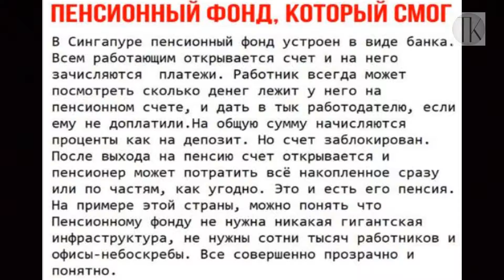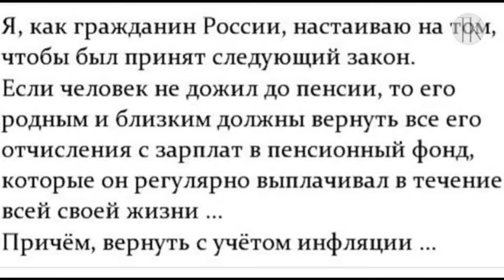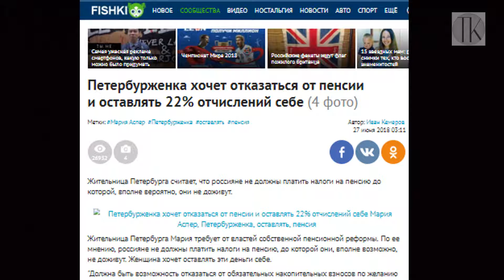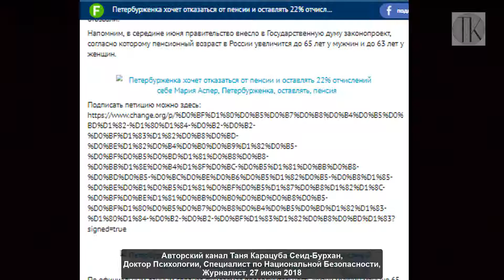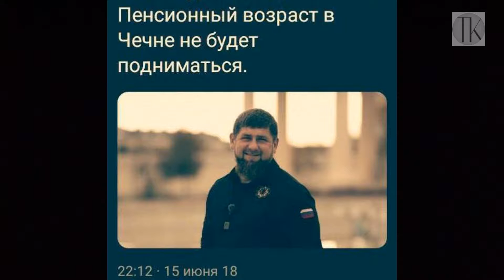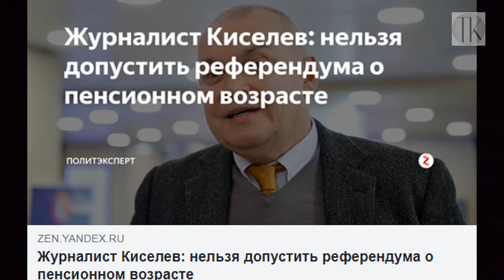Петербурженка отказывается от пенсии #1353